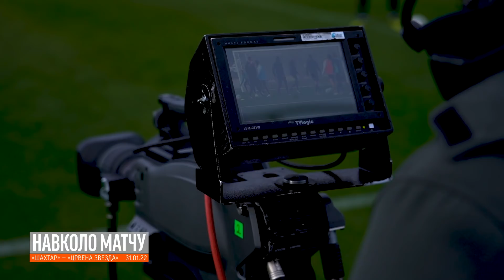Давид Нерес в огне! Скрытая камера на зрелищном матче Шахтер – Црвена Звезда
Эмоции Давида Нереса после первых голов за «Шахтер», экспрессивность Роберто Де Дзерби и многое другое.

Смотрите все, что осталось за кулисами заключительного матча на первом сборе в Турции.